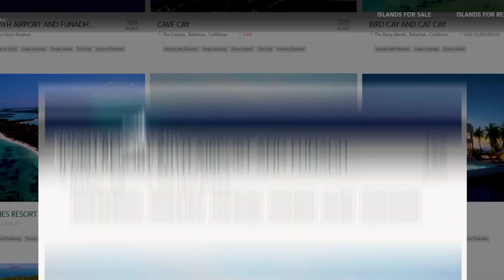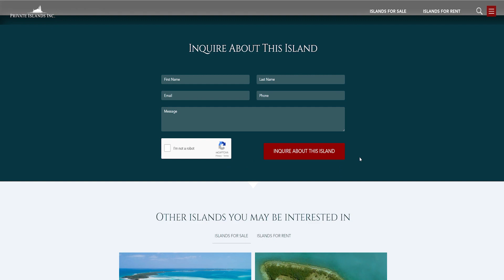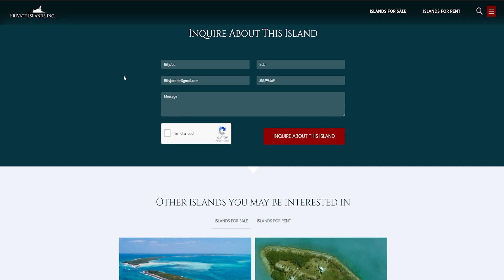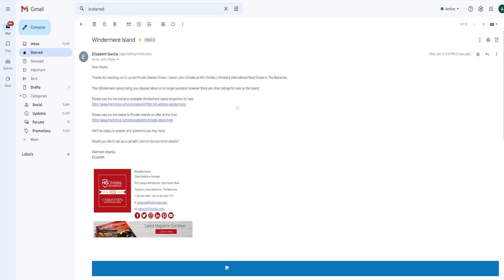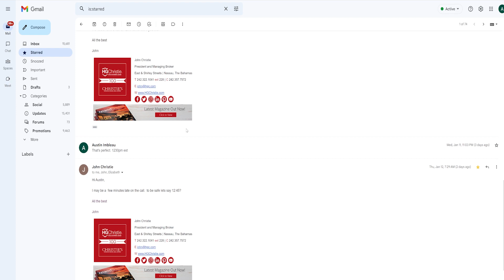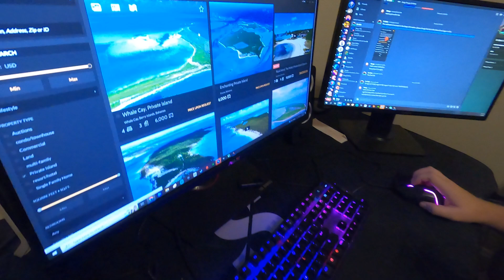Did Tyler Blanchard really buy an island for $10?!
I had to make a video on this.  I also really wanted to buy an island for $10 myself.  Tyler, if you ever watch this, you're awesome!  This video is obviously a joke.